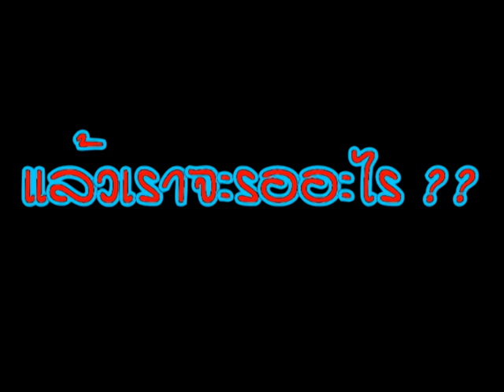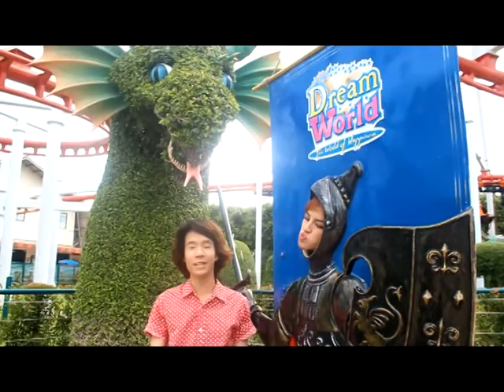OSP11 รายการ หรอยแรง